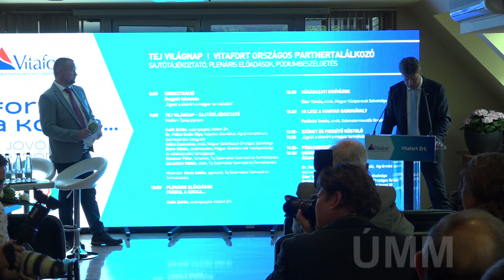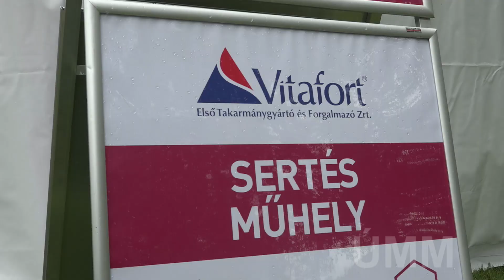Az ágazat kihívásaira keresték a választ Dabason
Kulik Zoltán - vezérigazgató, Vitafort Zrt.
Tárbály István - igazgató, Agro-City Kft.

Vajon merre fordul a kocka? Erre a kérdésre keresték a választ a Vitafort Zrt. hagyományos, országos szakmai partnertalálkozóján. A rendezvény iránt hosszú évek óta óriási az érdeklődés. Ezúttal is nagyon sokan érkeztek Dabasra azért, hogy hasznos információkkal gazdagodjanak az ágazat legnagyobb kihívásaival kapcsolatban. A rendezvényről Kulik Zoltánnal, a Vitafort Zrt. vezérigazgatójával, valamint egy nyíregyházi gazdálkodóval, Tárbály Istvánnal beszélgettünk.